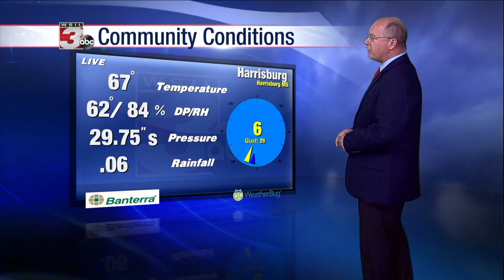2 28 2017 6pm wx Jim